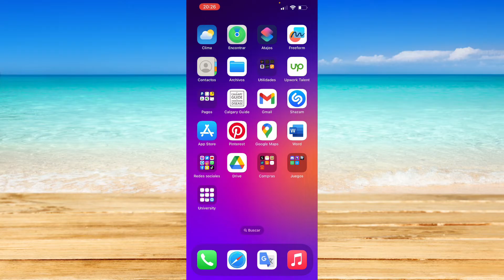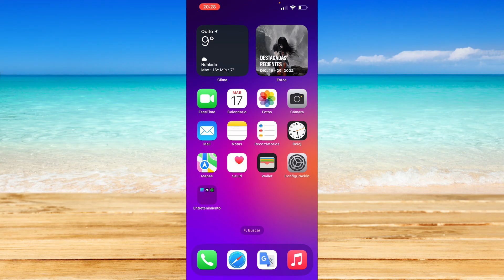Cómo arreglar Instagram cuando no puede enviar mensajes durante tres días